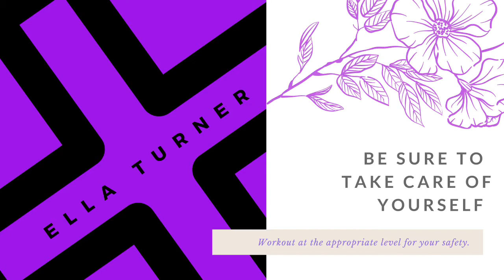Cardio Burst #5 | Ella Turner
Change your body, focus your mind and lift your spirit in this ballet habit.

Ella Turner from Arts + More Services LLC strongly recommends that you consult with a medical provider before beginning any exercise program.

Be sure to take care of yourself!  Practice ballet at the level you know and understand.  Use the appropriate modifications given and those that you know and understand.You should consult your physician or other health care professional before starting this or any other fitness program to determine if it is right for your needs. This is particularly true if you (or your family) have a history of high blood pressure or heart disease, or if you have ever experienced chest pain when exercising or have experienced chest pain in the past month when not engaged in physical activity, smoke, have high cholesterol, are obese, or have a bone or joint problem that could be made worse by a change in physical activity. Do not start this fitness program if your physician or health care provider advises against it. If you experience faintness, dizziness, pain or shortness of breath at any time while exercising you should stop immediately.

This is a fabulous class to do when you have a little extra time to focus on technique at home and you will feel the benefits of refreshed focus after this class. It’s an intermediate ballet workout but taught so that someone who has only done beginner ballet will feel comfortable taking the class.

PS
If you like short and effective ballet warm-ups for your students, or Challenging Youtube Workouts try these Ballet Mat Classes

If you like at home Cross Training Workouts without equipment, try these High Intensity Cardio Burst classes